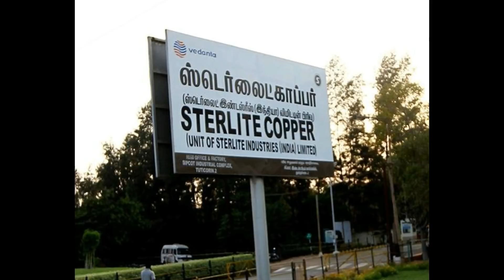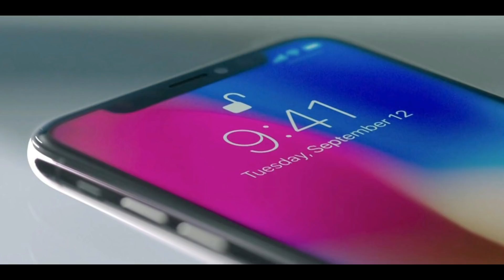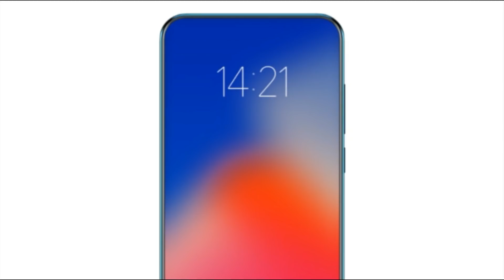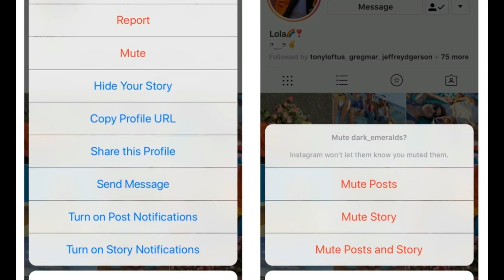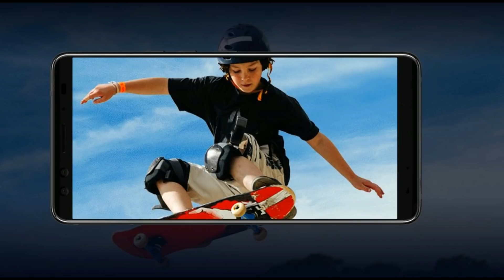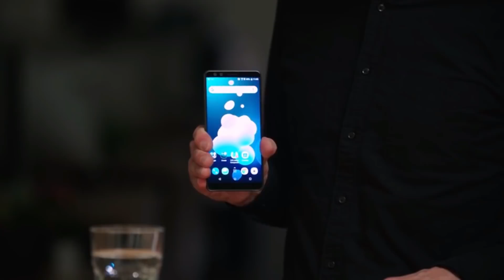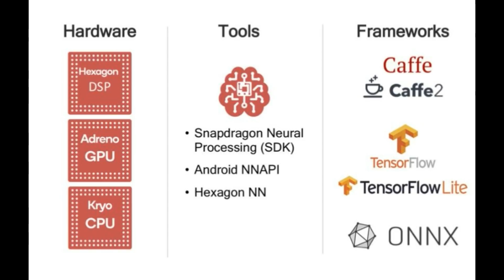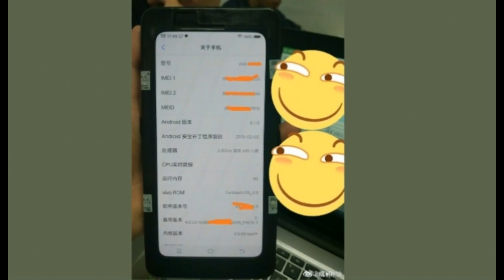Tech In Tamil News #7 - Snapdragon 710, HTC U12+, Helio P22, Redmi 8, Mi 8 Leaks & More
This Tech in Tamil News features Qualcomm Snapdragon 710, HTC U12 Plus, Apple New A12 Chipset, Gmail @ mention update, Lenovo Z5, Redmi 6, Mi 8, Vivo Apex and More